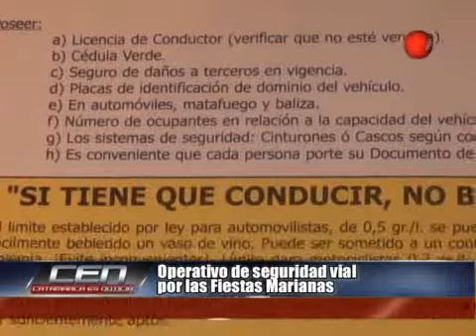Operativo de seguridad vial por las Fiestas Marianas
Se lanzó el operativo de seguridad vial para la Procesión de la Virgen del Valle con lineamientos en distintos puestos camineros. La noche anterior se va a cortar un sector aledaño a la plaza principal para que se pueda circular al dia siguiente con comodidad.